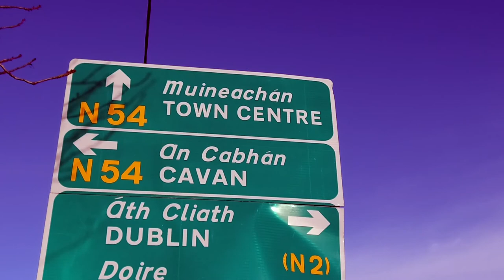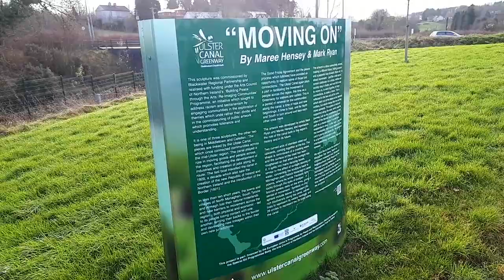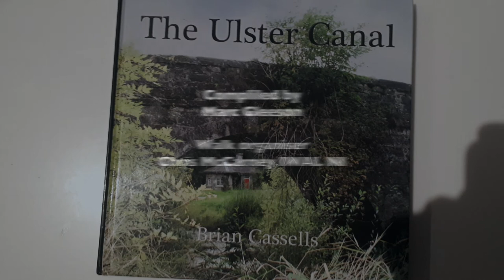Ulster Canal Walk Monaghan Town 2018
A walk along the Ulster canal Greenway in Monaghan town. Chris McCarney from the Ulster branch of IWAI was the organiser.